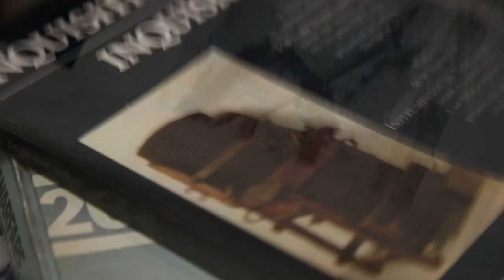Non Sequitur featuring NoMe Edonna.mov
fabric8 presents
Non Sequitur

a group show featuring
NoMe Edonna
Telopa
Delphyne V
Dean Fleming

Showing June 9th - July 9
Opening Reception June 9th 7-10